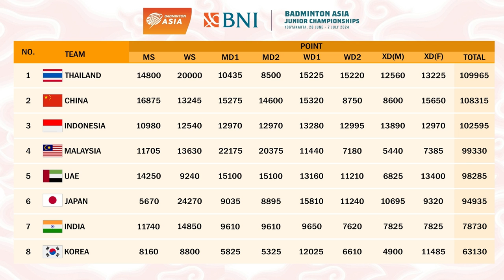Daftar Unggulan Badminton Asia Junior Championships 2024 Beregu Campuran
Daftar Unggulan Badminton Asia Junior Championships 2024 Nomor Beregu Campuran
Badminton Asia Junior Championships 2024, Asia Junior Championships 2024, Badminton Asia, Badminton Asia Junior Championship 2024